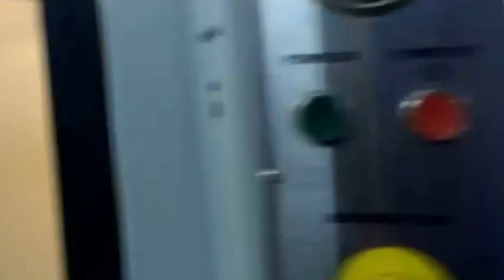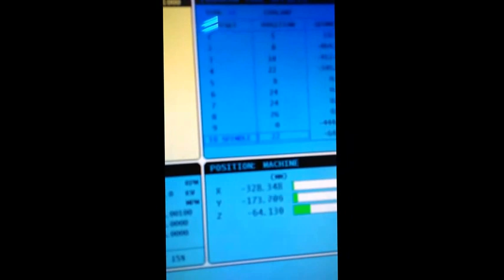HAAS VF4 CNC 3-AXIS VERTICAL MACHINING CENTER NEW 2013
HAAS MODEL VF4 CNC 3-AXIS VERTICAL MACHINING CENTER
General Specifications
Travels:
X-Axis 50"
Y-Axis 20"
Z-Axis 29"
Spindle Nose to Table (- max.) 29"
Spindle Nose to Table (- min.) 4" Table:
Length 52"
Width 18"
T-Slot Width 5/8"
T-Slot Center Distance 3.15"
Number of Std T-Slots 5
Max. Weight on Table (Evenly distributed) 3500 lbs. Spindle:
Max Rating 30 HP
Max. Speed 10,000 RPM
Drive System inline Direct-Drive
Taper BT40
Feedrates:
Rapids on X 1000 in/min
Rapids on Y 1000 in/min
Rapids on Z 1000 in/min
Max. Cutting 650 in/min
Axis Motors:
Max. Thrust X 2,550 lb
Max. Thrust Y 2,550 lb
Max. Thrust Z 4,200 lb
Tool Changer:
Type Carousel
Capacity 20
Max. Tool Diameter (Full) 3.5"
Max. Tool Weight 12 lb
Tool-to-tool (avg) 4.2 sec
Chip-to-chip (avg) 4.5 sec 2 Stock 1 2 23SERIAL NUMBER 4 NEW 5GENERAL SPECIFICATIONS: General: Air required 4 SCFM,100 PSI Coolant capacity 55 Gal
Motor Specifications
Not Available
Equipped With
Haas CNC Control
1 MB Memory
15" Color LCD Monitor
20 Position Automatic Tool Changer
10,000 RPM 30 HP Inline Spindle BT40
Programmable Coolant Nozzle
Rigid Tapping

Serial Number
1105354 Year
2013 Location